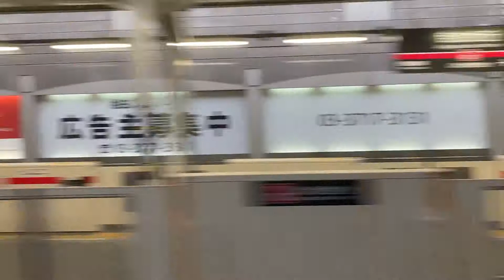東急東横線Fライナー特急元町中華街行き 中目黒駅〜自由が丘駅 車窓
雪の影響で遅延していたため、回復運転をしていました。